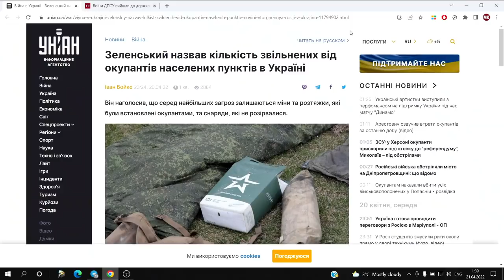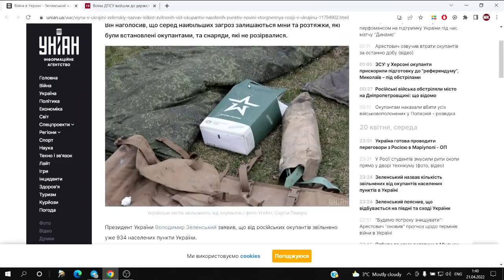ЗСУ розбили російську армію на трьох напрямках. Ворог в паніці відступає. Зеленський про наступ ЗСУ.